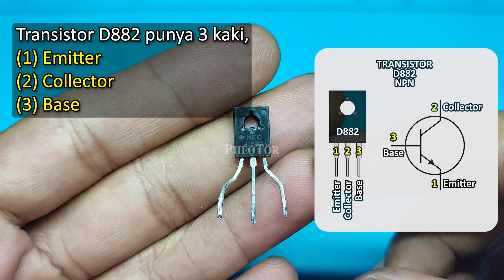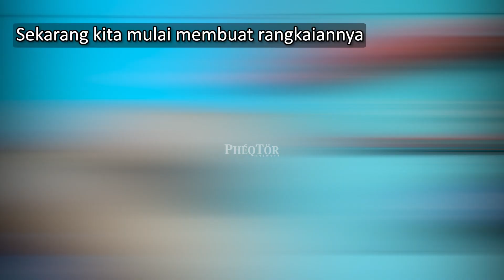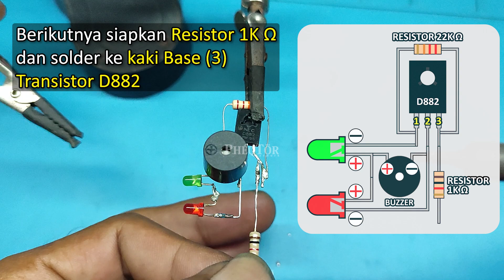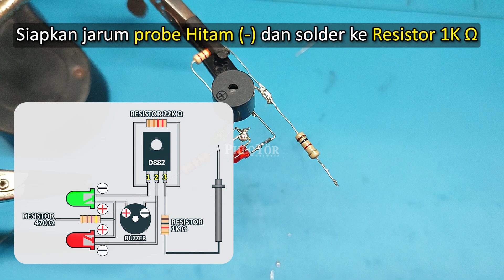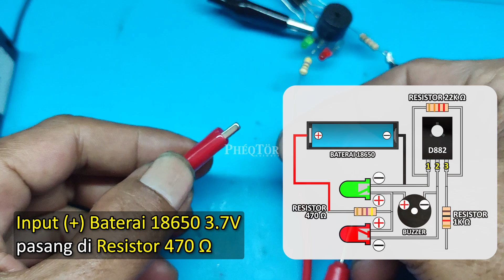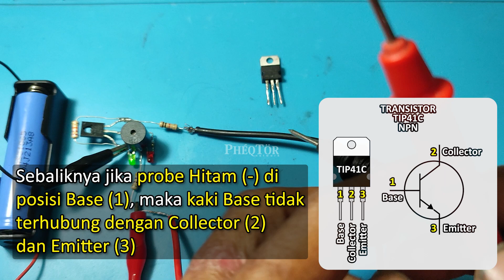Bikin Alat Tes Komponen Elektro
Bikin Sendiri Alat Tes Komponen Elektro

Di video kali ini kita akan membuat alat untuk mengecek komponen elektro kita masih bagus atau sudah rusak. Jadi dengan alat ini kita bisa mengetahui komponen bekas copotan dari rangkaian elektro masih bisa dipakai atau tidak, seperti transistor, IC, dioda, dan lainnya.

Cara pembuatan rangkaian ini cukup mudah, setelah melihat video ini rekan-rekan pasti bisa membuatnya sendiri di rumah.

Untuk lebih jelasnya silakan tonton terus video ini sampai selesai, agar tidak terlewatkan prosesnya.

Terima Kasih